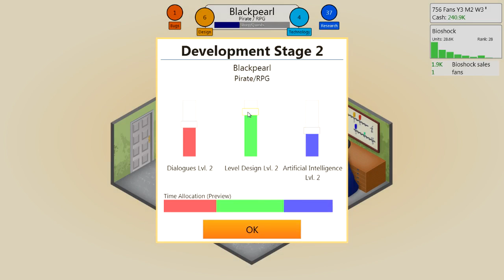Let's Play Game Dev Tycoon #03 [Tunisien] [HD]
La troisième partie du Lp.